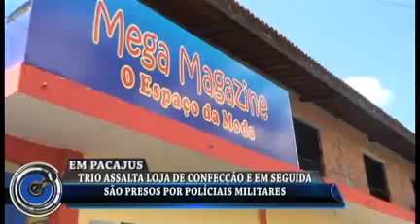Em Pacajus-CE/ Polícia prende trio de assaltantes dentro de loja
A polícia militar de Pacajus conseguio prender três elementos que praticavam um assalto em uma loja de confecções que fica bem no centro da cidade. O assalto ocorreu no início da tarde de sexta feira dia 11 de março. Com o trio foram recuperadas toda mercadoria roubada um veiculo roubado que estava em poder do trio e um revolver calibre 38 que também foi apreendido em poder dos assaltantes.
 Reportagem: Regina Olívia. Imagens: Edenílson Almeida. Edição de imagens: iago Silva.